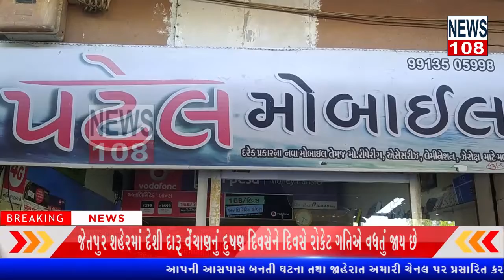|જેતપુર શહેરમાં દેશી દારૂ વેંચાણનું દુષણ દિવસેને દિવસે રોકેટ ગતિએ વધતું જાય છે NEWS108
જેતપુર શહેરમાં દેશી દારૂ વેંચાણનું દુષણ દિવસેને દિવસે રોકેટ ગતિએ વધતું જાય છે. પોલીસ બુટલેગરો પર પોલીસ ચોપડે ગુન્હાઓ પણ નોંધે છે. પરંતુ તે ફક્ત દેખાવ પૂરતા હોય તેવું જ લાગી રહ્યું છે કેમ કે જે બુટલેગર પર દારૂ વેચાણનો ગુન્હો નોંધાયો હોય તે પોલીસ સ્ટેશનેથી આવી બમણા જોશથી અને પેલા કરતા વધુ દારૂ વેચવા લાગે છે. શહેરમાં આવી રીતે જ દેશી દારૂનું દુષણ ચાલુ રહેશે તો યુવાધન બરબાદ થઈ જશે